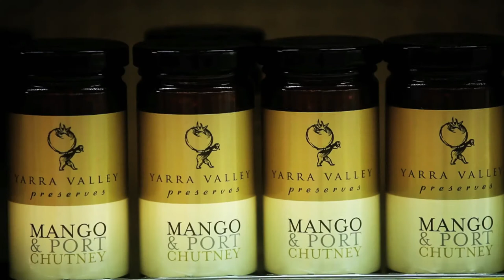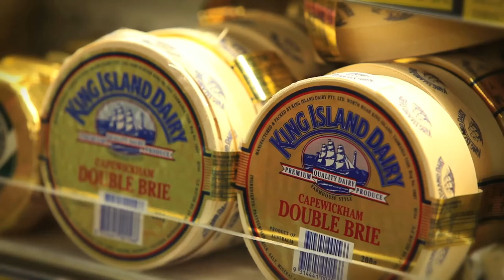Quinton's SUPA IGA Warrandyte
FAMOUS for fresh, Quinton's SUPA IGA Warrandyte is a stalwart of the local community and surrounding towns including Wonga Park, Donvale, Park Orchards, North Warrandyte and Kangaroo Ground. Owner Julie Quinton and her team are always doing the rounds of the local markets and growers, gathering the freshest produce for their customers. "I just think that's what a community supermarket is all about," says Julie. "Employing locals, buying from local growers and stocking the things local people want - not what some giant corporate headquarters think they should have."

The family owned and operated supermarket which was purchased by Brian Quinton in January 2000 and many improvements were implemented by Brian during his time in the business from 2000 until his death from Pancreatic Cancer in August 2007 at the age of just 49.  Brian's wife Julie has taken on the challenge of continuing the family business since that time to ensure Brian's legacy will continue on for the next generation of family members.

Quinton's SUPA IGA's focus is on providing outstanding service, fresh first quality produce including a growing number of organic lines, prime freshly cut meat, gourmet delicatessen lines, first class dairy and freezer departments and an extensive grocery range for our discerning Warrandyte community. Quinton's also stock a very wide range of Organic, Gluten, Wheat and Dairy free products.

Community is the lifeblood of Quinton's SUPA IGA Warrandyte.  The supermarket employs approximately 100 staff who are predominantly Warrandyte residents.  Quinton's support every sporting club, school, kindergarten, community group in Warrandyte.

Julie Quinton and her team are passionate about supporting Australian Manufacturing and Australian Farmers.  The team at Quinton's go out of their way to source locally produced products for their shelves by Australian owned companies. The team are also working towards ensuring Warrandyte becomes a plastic bag free environment in the near future. Quinton's SUPA IGA Warrandyte is a community supermarket servicing the unique Warrandyte community. Quinton's SUPA IGA really is ... how the locals like it!